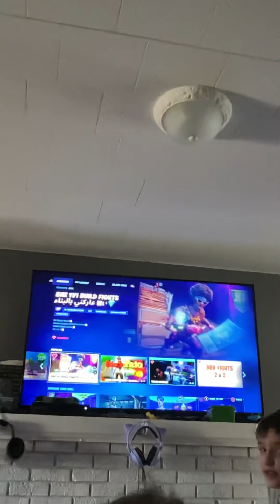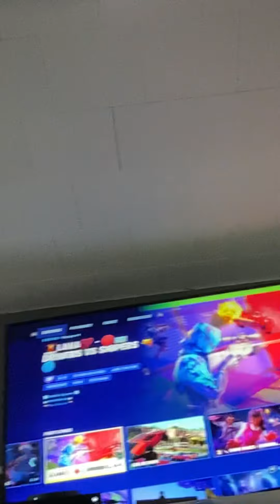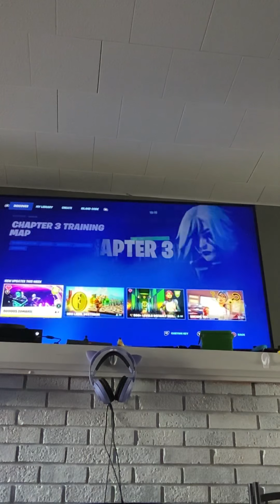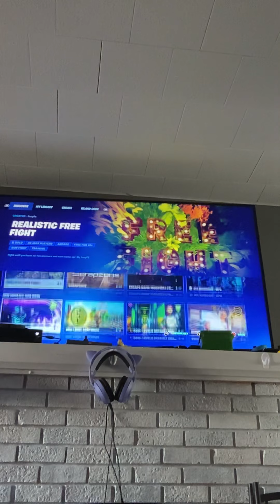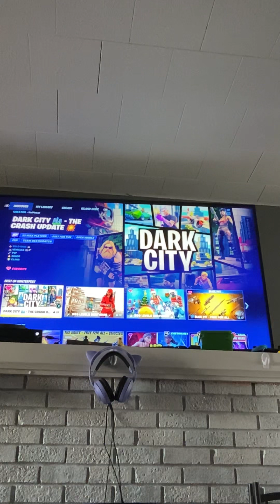You have to like and subscribe if we win challenge and more